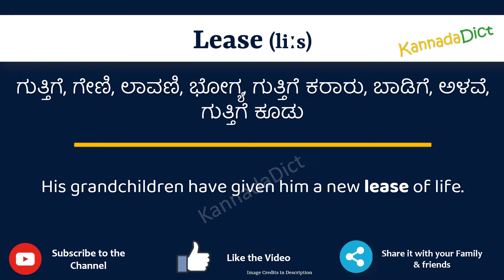Lease Meaning in Kannada | Lease in Kannada Dictionary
In this video, we will understand the meaning of Lease in Kannada and learn the pronunciation of Lease in Kannada.

 That is, you will understand Lease meaning in Kannada as well as how to speak Lease in Kannada,

What is the proper way to speak Lease in Kannada?

So, Let’s learn the word Lease in Kannada in just one minute.

Let’s, understands Lease examples in Kannada